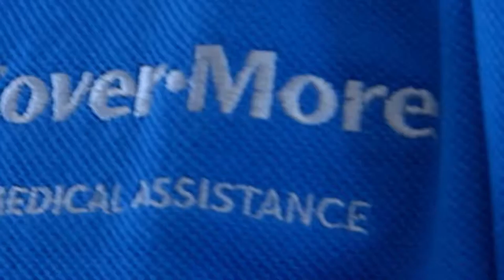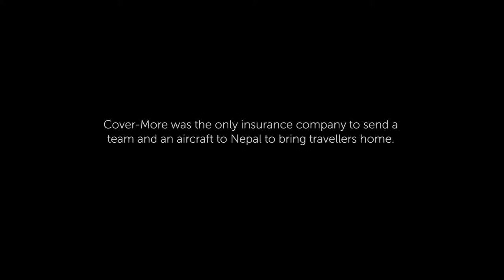Mission Nepal Rescue April-2015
TrawellTag Cover-More is a part of the Cover-More Group, world’s leading dedicated provider of medical assistance and travel insurance. The Cover-More group with its global footprint that includes offices in Australia, United Kingdom, China, India, New Zealand and Malaysia has been offering outstanding emergency assistance for overseas travelers.

Cove-More was the only insurance company to send a team and an aircraft to Nepal to bring travelers home.
Disasters Happen. Keep Travelling